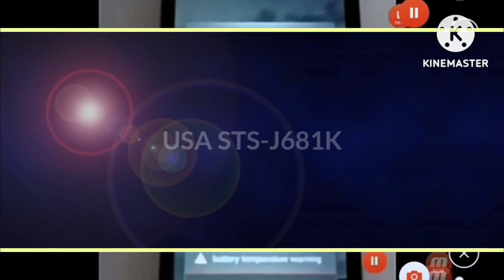Mobile Battery Low/Empty P3